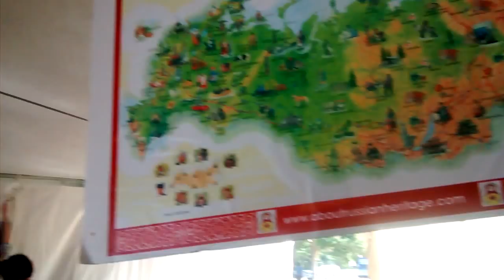@ Russian Pavilion (Heritage Festival Edmonton 2015)